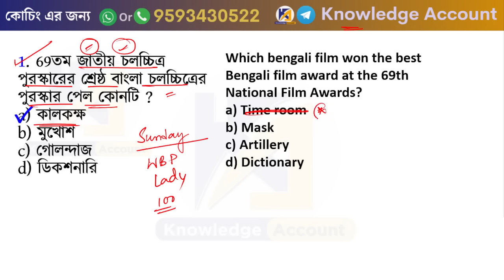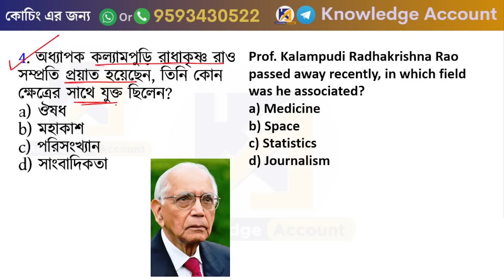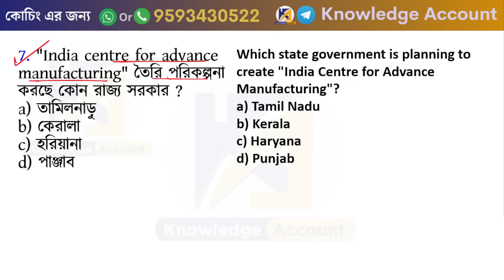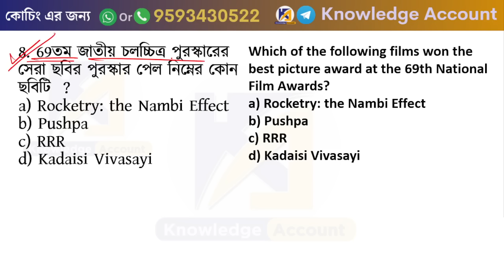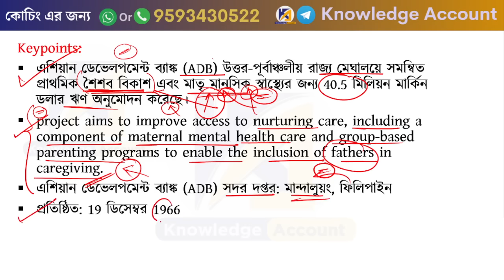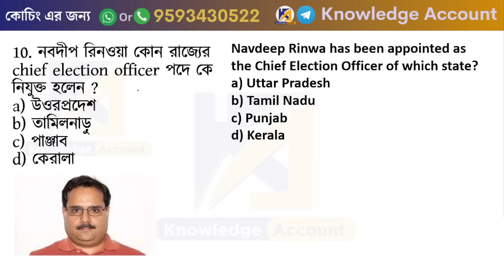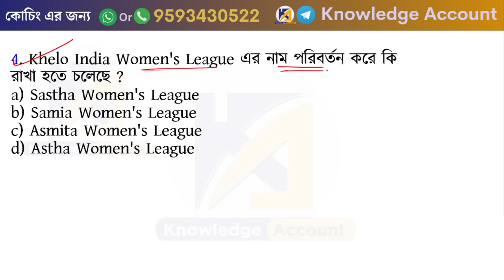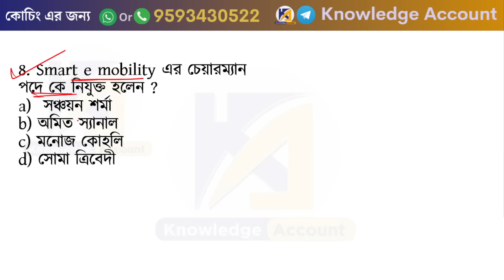26th August 2023| daily current affairs in Bengali | কারেন্ট অ্যাফেয়ার্স 2023| Knowledge Account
______________ PDF ________________
✍️ Most Popular PDFs: